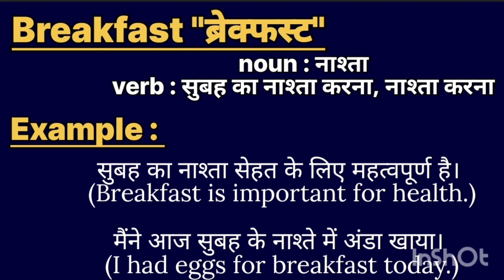Breakfast meaning in hindi || Breakfast ka matlab kya hota hai || word meaning english to hindi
Breakfast meaning in hindi
l Breakfast ka matlab kya hota hai

word meanings
Breakfast का हिंदी अर्थ